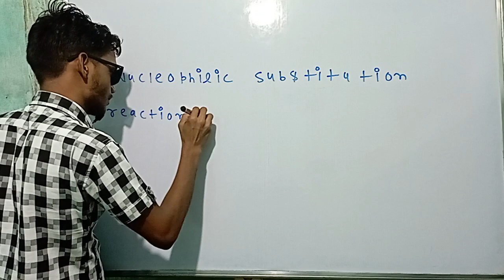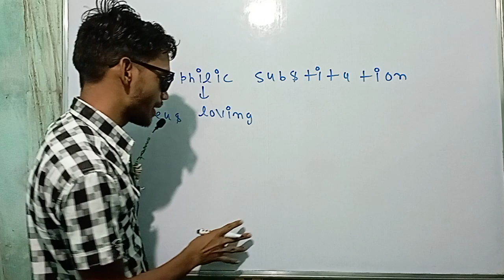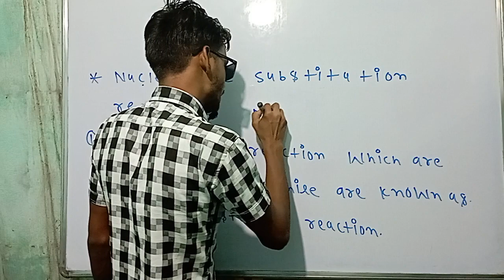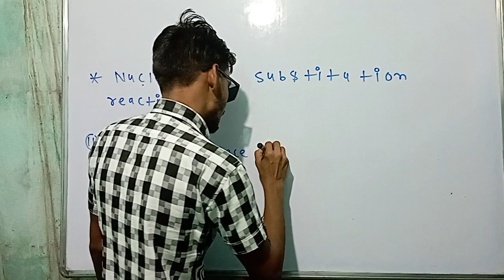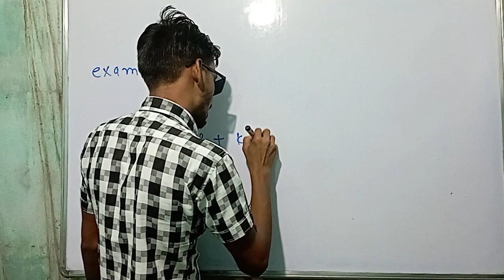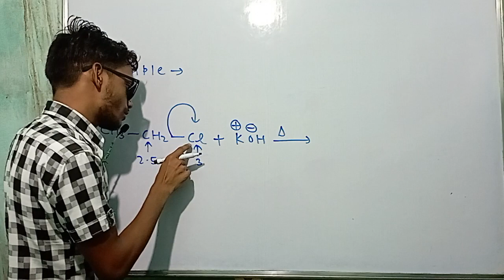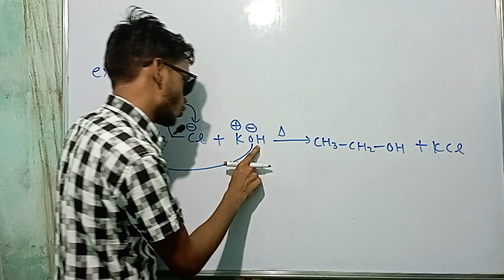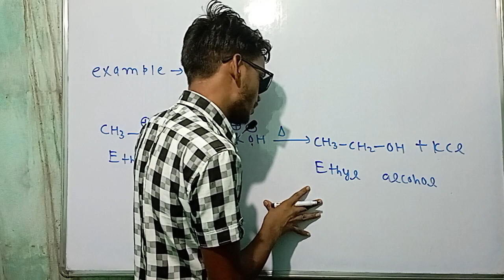Nucleophile substitutions reaction chemistry class 11 chapter organic chemistry, for exam 2023